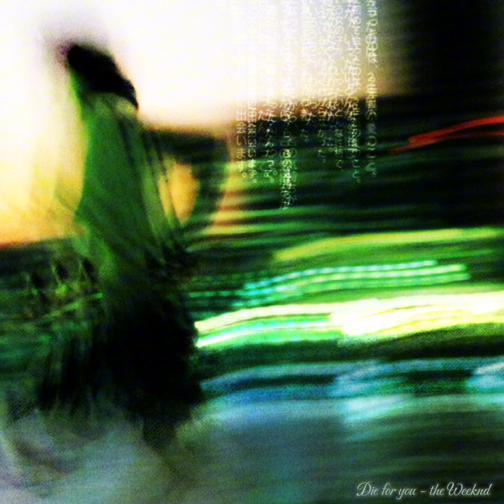die for you - the weeknd (music)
lyrics🌵

Thank you for listening to this song!🦖